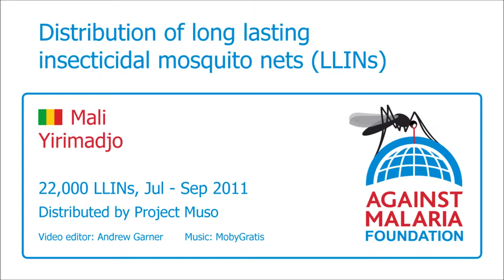Mali, Yirimadjo, South West: Bednet distribution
The community of Yirimadjo of some 56,000 people lies to the south east of the capital Bamako. Malaria is a significant problem here: 50% of all medical cases are malaria related and 40% of children tested have malaria.

A household by household survey will establish [Update, 17Jun11: has now established] the exact number of nets needed to achieve universal coverage so that all sleeping spaces can be covered with a net. Significant malaria education messages, community leadership involvement and ongoing attention to net usage and monitoring of malaria cases are expected to lead to a significant decline in malaria prevalence in the community.